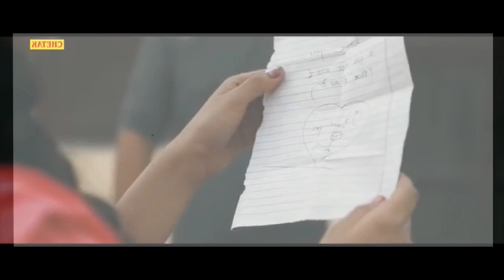New Haryanvi song daya ram ri hori re